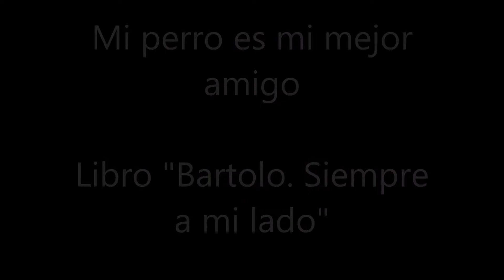Mi perro es mi mejor amigo - Libro "Bartolo. Siempre a mi lado"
Mi perro es mi mejor amigo.

¿Sabes por qué el perro es el mejor amigo del hombre?

Este texto forma parte del libro "Bartolo. Siempre a mi lado", que cuenta la historia real del schnauzer miniatura que me cambió la vida.

Algunos dicen que es solo un perro, una simple mascota, pero para mí es mi hijo, mi familia y mi mejor amigo.

Su llegada provocó una mudanza completa en mis hábitos y desde entonces se volvió mi compañero inseparable.

A lo largo de 17 años vivimos toda clase de experiencias -juegos, enseñanzas, romances, viajes, alegrías, tristezas- y creamos un vínculo único e irrepetible.

A su lado aprendí a querer sin condiciones y que las cosas simples son las más placenteras. Y claro, también que la vida es mucho mejor con un perro.

El libro cuenta algunas de las aventuras que compartimos juntos.

Está a la venta en todas las tiendas Amazon (papel e e-book) y en Mercado Libre Argentina.

-E-book y versión en papel